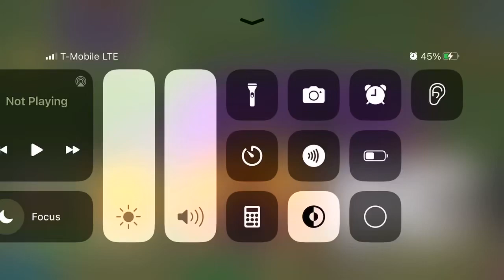Peppa pig fancy dress party 🎈